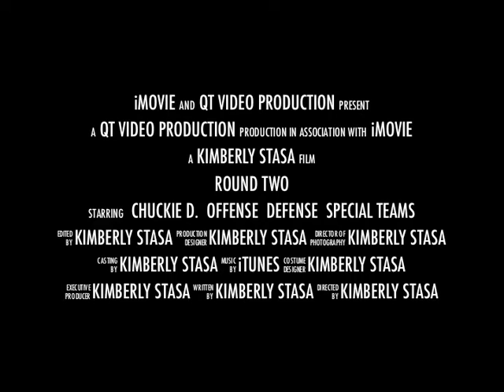Nazo Playoff Trailer Whitehall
One Game at a Time ~ One Team at a Time ~ Take Care of the Ball ~
Take Care of Business ~ Do It!
You dream it...we believe it ~ GO BLUE!